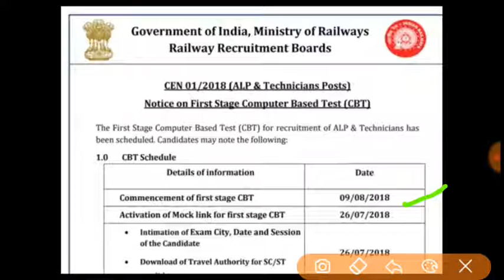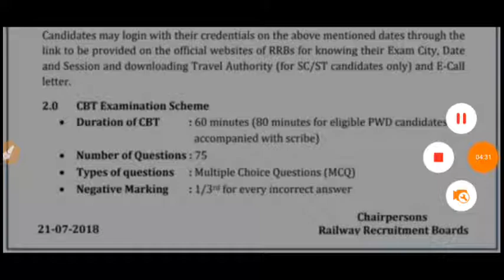Railway Exam Date official Notification ALP| ALP & TECHNICIAN EXAM DATE ANNOUNCED 9/8/2018